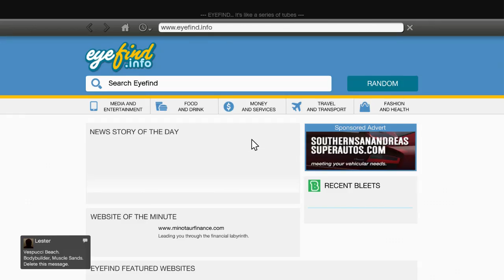JURY DUTY | GTA V - Part 34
That's one court case in the pocket.